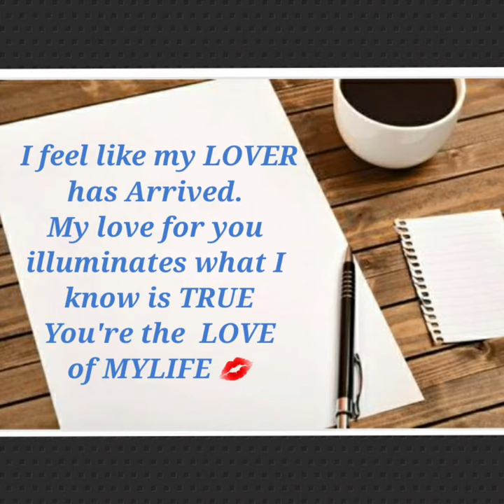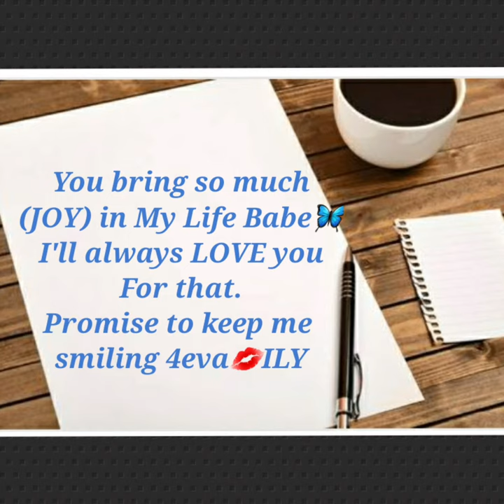LOVE LETTER TO MYKING👑💫 [ I love you poem ]🦋🕊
👑💫LOVE LETTER TO MYKING2💫👑

THANKS GOOGLE 🙋‍♀️